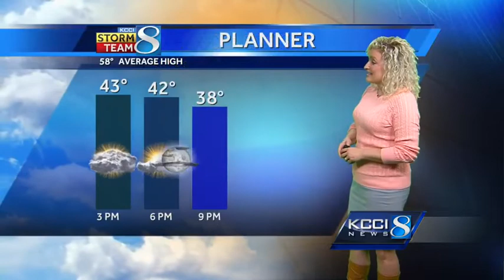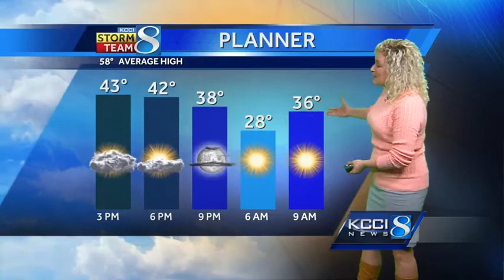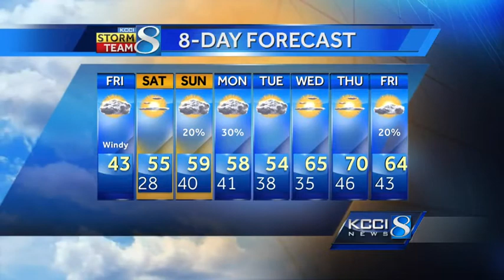KCCI noon video forecast